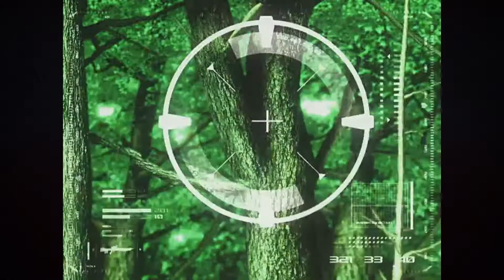Tekken | All Bryan ending movies